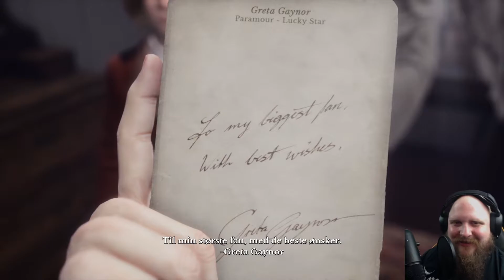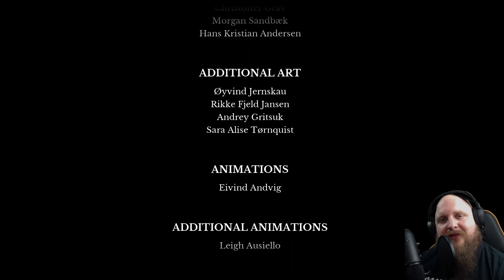Dark Omen spiller Draugen episode 9 Et siste farvel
Sjekk ut min Draugen lets play ^^

Episode 9
Siste episode

Denne gangen skal vi tilbake til Norge.
Vi skal til det norske spillstudioet Red Thread Games, og i tillegg så utspiller spillet seg i en norsk bygd kalt Graavik på 1920 tallet. Det tar ikke lang tid før vi skjønner at det har skjedd noe i Graavik, men hva har skjedd i denne øde bygden?
Et viktig spill i norsk spillindustri vil jeg si.
Red Thread Games er også kjent for Dreamfall chapters.
Draugen vant både Årets spill og Beste lyd på spillprisen 2019 så dette er et spill det er verdt å få med seg.

Outro sang:
SkyMarsall Arts - Forever Gamer